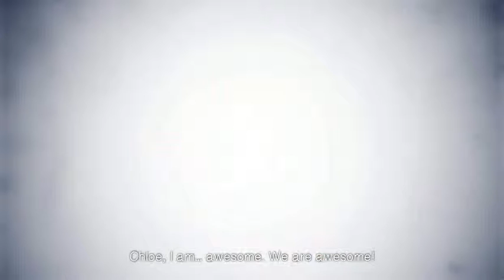Taylor Plays Life Is Strange: Ch 3 Pt 15